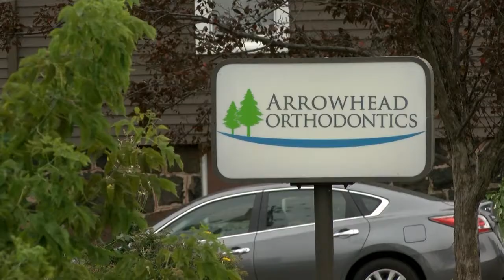Duluth dental office supporting firefighters fighting Greenwood fire